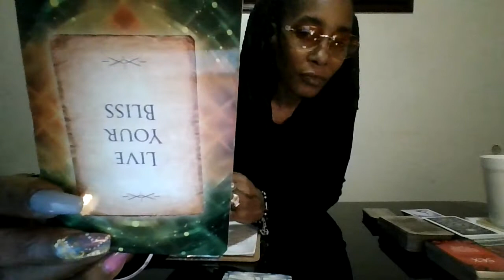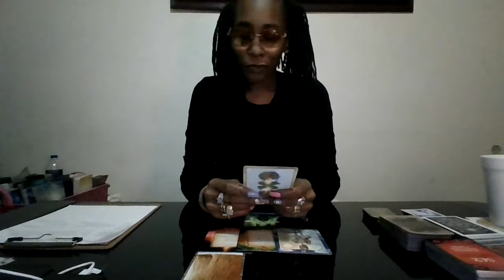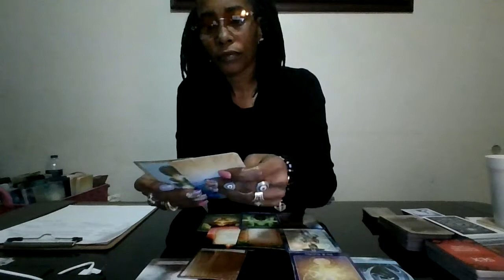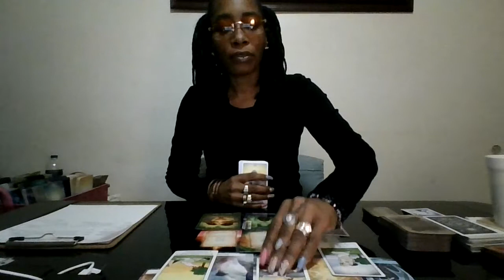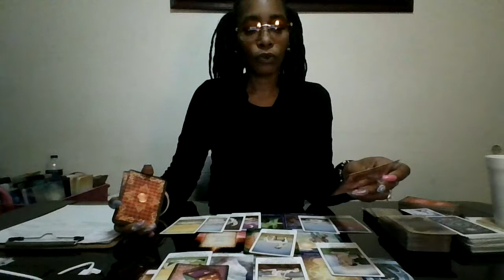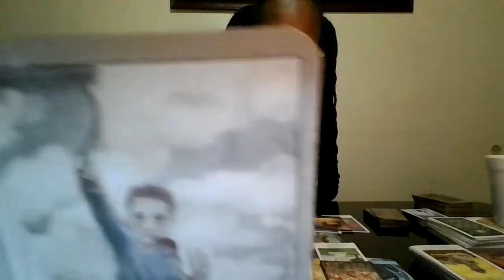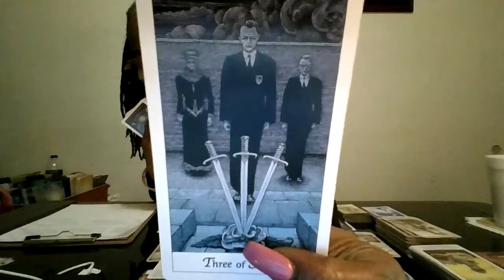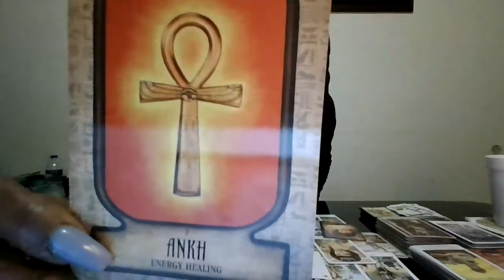ARIES' FEBRUARY 2021~ LINKED IN 😘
CONNECTIONS ARE EVERYTHING❗💯🤷

EXTRA 💘
To Schedule Private Appointments, Contact➡